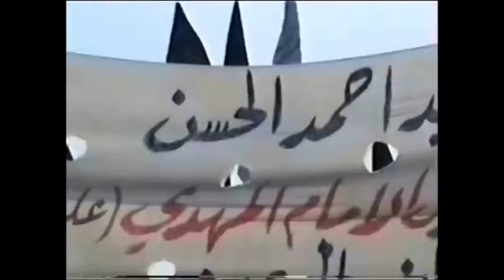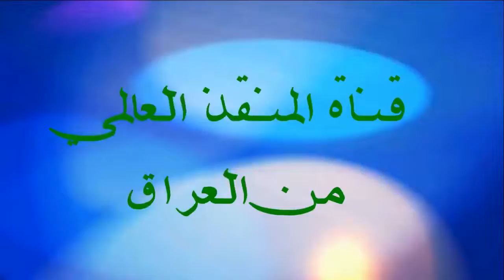شهادة الله احسن القصص ح105 مع محمد يحيى من الديوانية